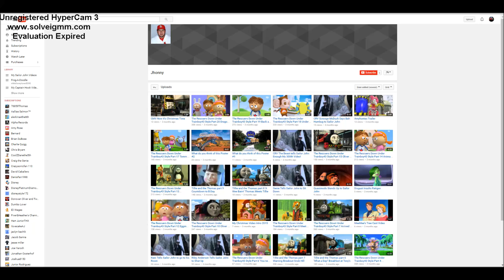Proof that Jhonny stole my videos